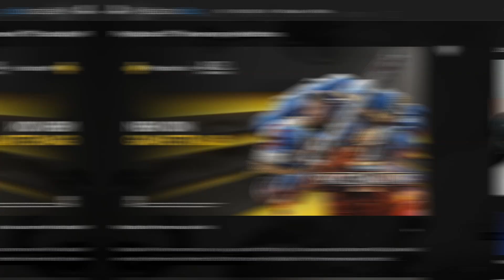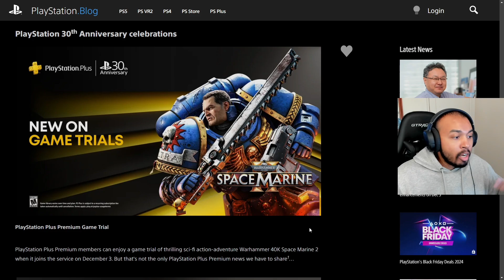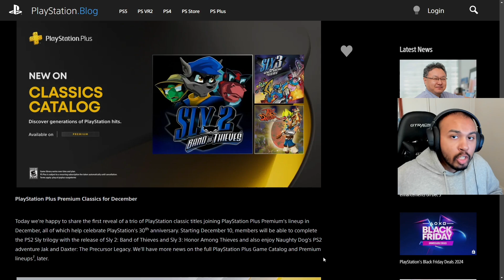GHOST OF TSUSHIMA Walkthrough - PS5 - Part 15 - LET'S RECONCILE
Get ready to immerse yourself in Feudal, Japan like never before! In this epic gameplay video, we're diving into the world of Tsushima on the PS5, and we're doing it like true samurai. From the stunning visuals to the intense sword fights, we're exploring every nook and cranny of this beautifully crafted game. Join us as we embark on a journey through the picturesque landscapes, ancient temples, and bustling villages of Tsushima, and experience the thrill of being a samurai in this breathtaking open-world adventure. Since this is also the Director's Cut, that means extra content for us to witness! The gameplay you've seen was done on Performance Mode, on the PlayStation 5.

TIMESTAMPS:
0:00 - Wolves at the Gates
14:06 - A Gathering Storm
21:46 - Heart of the Jito
32:55 - Sly 2 & Sly 3 are Back!
35:24 - Outro